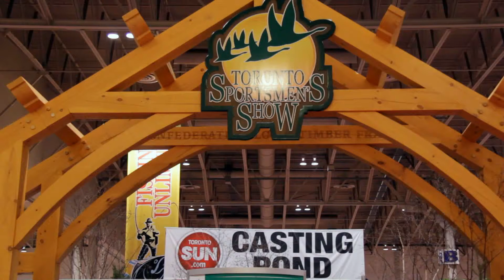Toronto Outdoor and Sportsman Show 2013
Brian tells you a little bit about what you can see and do at the Toronto outdoor and Sportsman Show 2013.